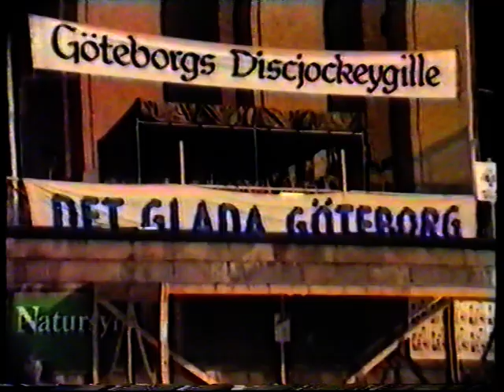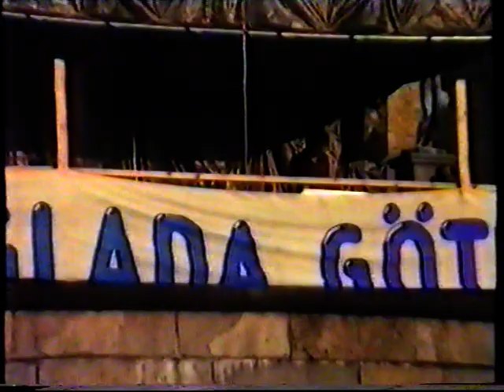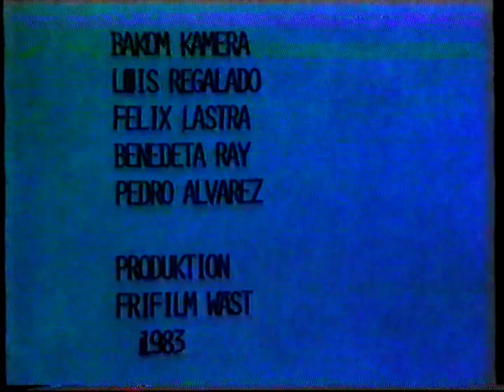samling burås 1982